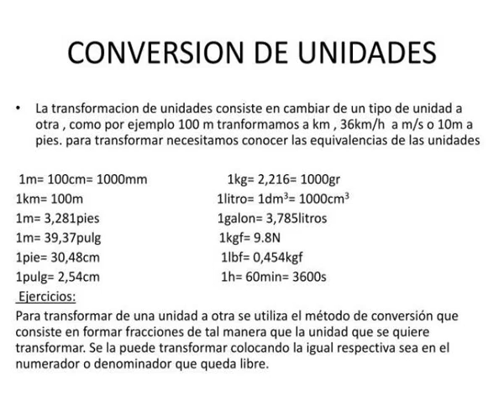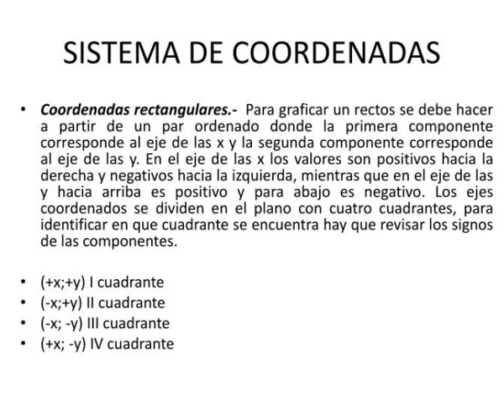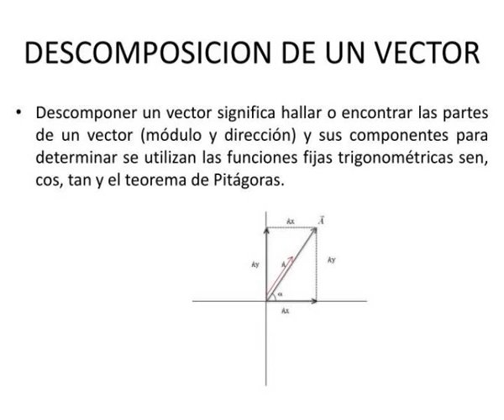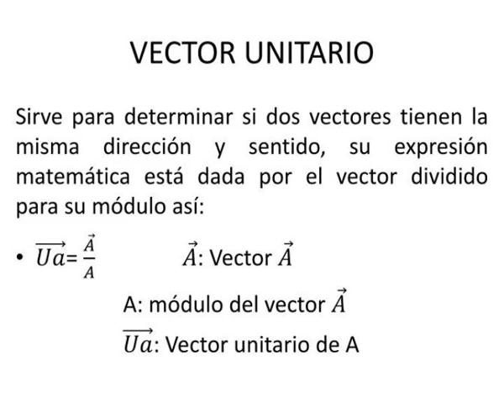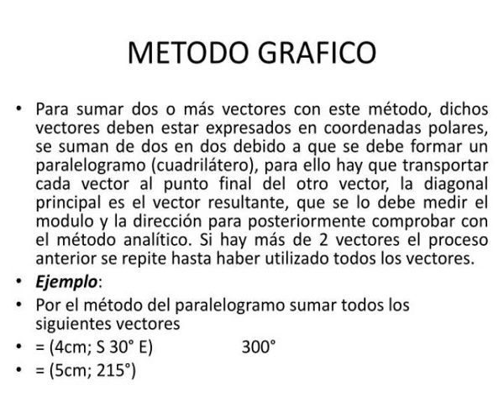cuaderno de fisica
CUADERNO DE   FISICA.  CONTENIDO.  CONVERSION DE UNIDADES  NOTACION CIENTIFICA  SISTEMA DE COORDENADAS  COORDENADAS POLARES  COORDENADAS GEOGRAFICAS  DESCOMPOSICION DE UN VECTOR  ANGULOS DIRECTORES  COSENOS DIRECTORES  VECTOR BASE  VECTOR UNITARIO  FORMAS DE EXPRESION DE UN VECTOR Slideshow 2980821 by talen
 show1 : Cuaderno de fisica

 show2 : Contenido

 show3 : Conversion de unidades

 show4 : Notacion cientifica

 show5 : Ejercicios 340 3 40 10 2

 show6 : Operaciones en notacion cientifica

 show7 : Operaciones combinadas multiplicacion y division

 show8 : Sistema de coordenadas

 show9 : Cuaderno de fisica

 show10 : Cuaderno de fisica

 show11 : Cuaderno de fisica

 show12 : Cuaderno de fisica

 show13 : Cuaderno de fisica

 show14 : Descomposicion de un vector

 show15 : Cuaderno de fisica

 show16 : Cuaderno de fisica

 show17 : Cuaderno de fisica

 show18 : Angulos directores

 show19 : Cosenos directores

 show20 : Vectores base

 show21 : Vector unitario

 show22 : Cuaderno de fisica

 show23 : Cuaderno de fisica

 show24 : Formas de expresi n de un vector

 show25 : Cuaderno de fisica

 show26 : Cuaderno de fisica

 show27 : Cuaderno de fisica

 show28 : Operaciones entre vectores

 show29 : Metodo analitico

 show30 : Metodo grafico

 show31 : Metodo del poligono